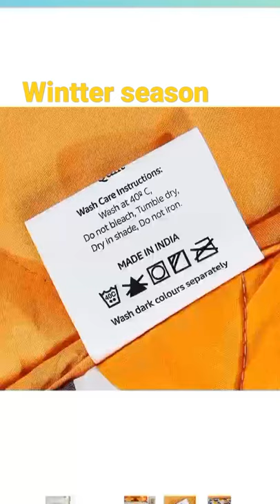Amazon Brand - Solimo Microfibre Quilt AC Blanket/Comforter, 120 GSM, Single